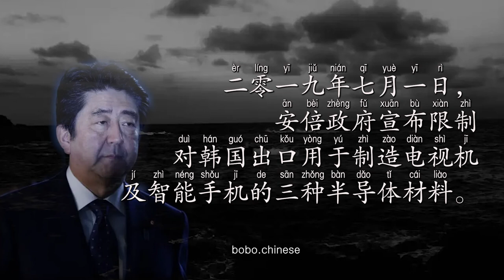日本首相安倍